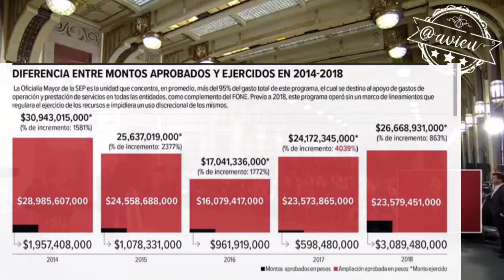Con pruebas de corrupción del sexenio anterior, será el final del PRIMOR?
La organización civil Mexicanos Primero reveló los desvíos de 23mil mdp en la SEP en el sexenio anterior, esto marcará el final del PRIMOR?? O seguirá culpando a Calderón y olvidando a Peña?